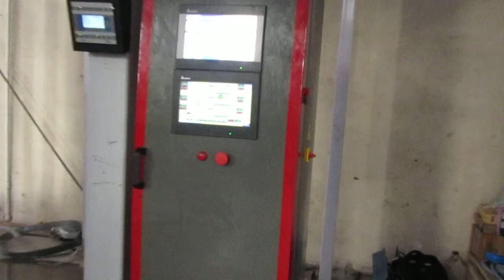ADROIT EXTRUSION 3 LAYER BLOWN FILM LINE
EXTRUDER 50*65*50 / 1550 MM WIDTH / 190-230 KG.HR / ADROIT EPC